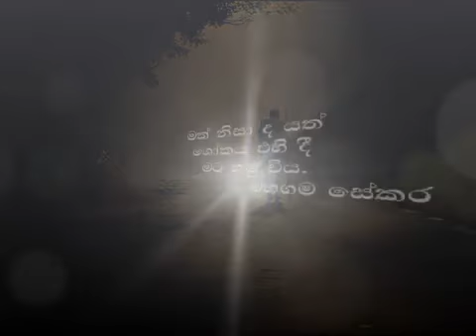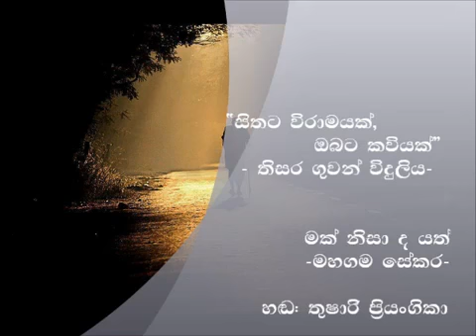Mahagama Sekara මක් නිසා ද යත් මහගම සේකර